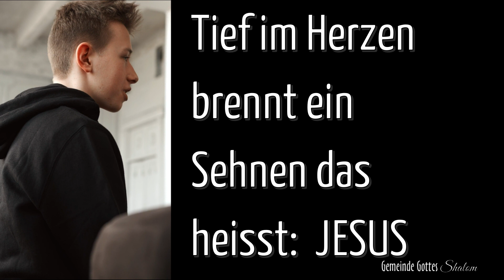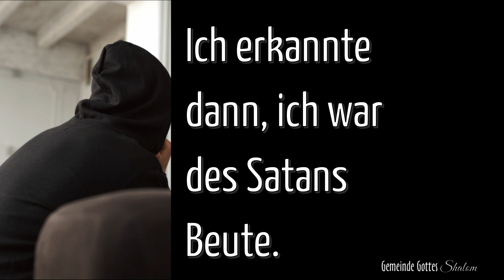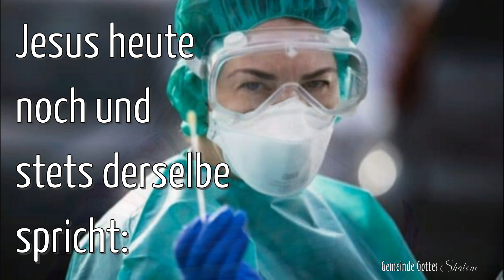Friedelos mein Herz